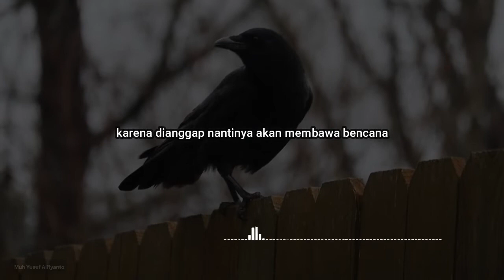GAGAK HITAM - Puisi Karya Muh Yusuf Alfiyanto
Burung gagak sering dilambangkan sebagai pembawa bencana atau malapetaka. Sebagian orang, ketika mendengar suara gagak merasa takut dan berfikiran negatif. Namun pada kenyataannya gagak pembawa petaka hal itu belum pasti benar.
Disisi lain gagak mempunyai kecerdasan yang bagus, diantaranya dalam hal mengingat suatu kejadia dan burung gagak merupakan burung yang setia terhadap pasangannya sepanjang hidupnya.

Manusia sering beranggapan negatif ke setiap hal yang belum bisa dibuktikan kebenarannya, terkadang juga hal ini menimbulkan dampak yang buruk bagi lingkungan. Hal buruk terjadi karena ulah manusia itu sendiri. Tetapi manusia sering menyalahkan keadaan sekitar lingkungannya untuk mencari pembenaran diri. Apa yang ditanam, maka itu yang nantinya akan dipanen juga. Seperti halnya keburukan yang ditanam maka akan dipanen keburukan di kemudian hari.

Gagak Hitam

Sepasang gagak hitam terpisah dari kawanan
Bertengger di atas lampu penerang jalan perkotaan
Matanya berwarna hitam
Sebagian orang membenci kemunculannya
kerna dianggap nantinya akan membawa bencana

Gagak betina tertembak terjatuh lalu mati
Gagak jantan berhasil melarikan diri
Si penembak meninggalkannya begitu saja
Gagak jantan menghampiri mayat gagak betina, berniat untuk menguburkannya
Mata hitamnya menunjukkan kesedihan
Kesedihan tidak melulu harus membuat genangan pada mata

Selama hidupnya ia akan terus mengingat orang itu
Orang yang membawa bencana pada dirinya sendiri
Orang yang menghambakan diri pada dunia
Sungguh, bencana itu akan muncul dengan sendirinya